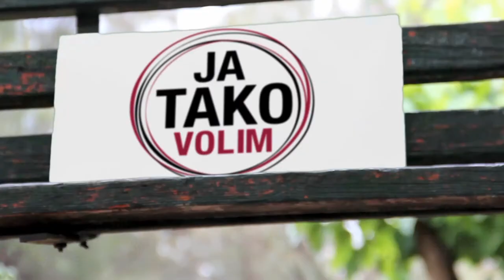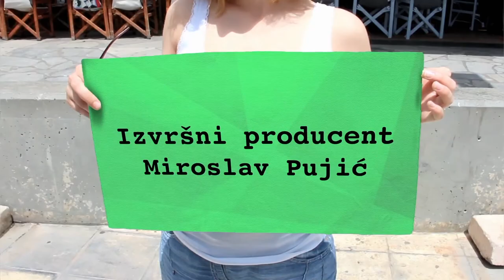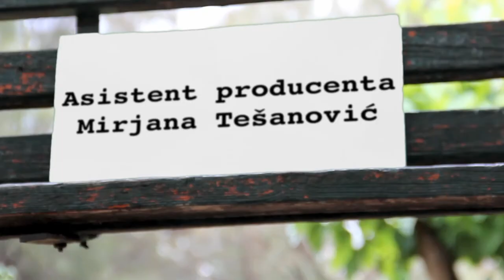Ja tako volim - Nevladine organizacije i mladi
Prema nekim podacima u Srbiji postoji više stotina studentskih i nevladinih organizacija. Koji su to benefiti koji mladi mogu da imaju ako im se priključe?